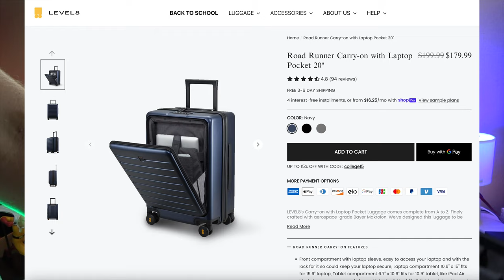LEVEL8 Bagage à Main 20 pouces en Aluminium: La Valise Garantie à Vie!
"Découvrez la durabilité et le design inégalés du bagage à main en aluminium de 20 pouces LEVEL8. Conçu pour durer toute une vie.

By GLG